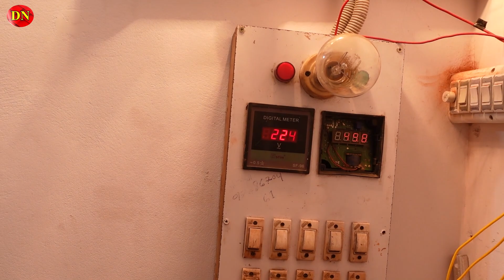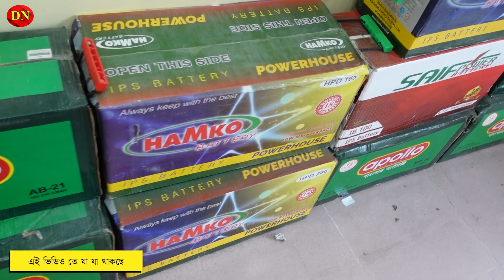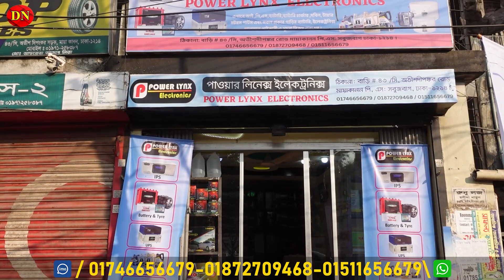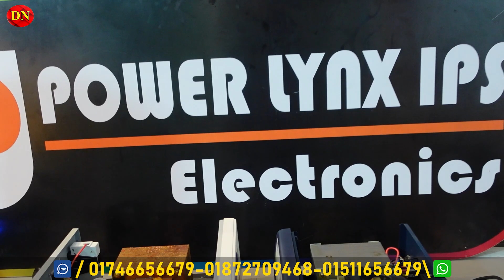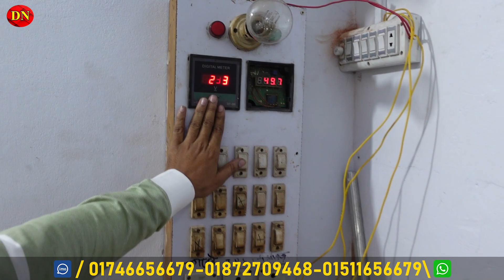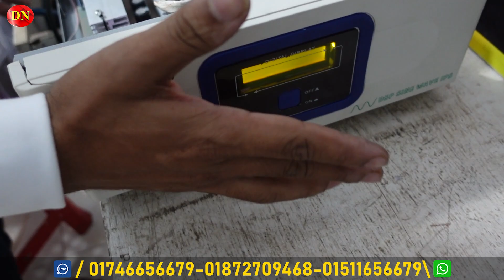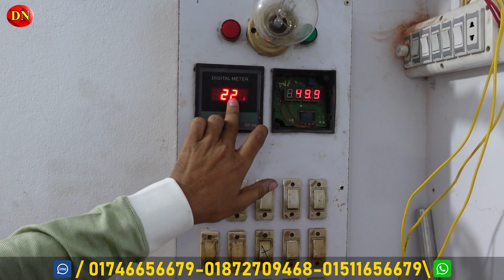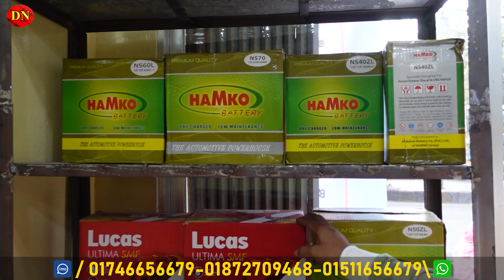লোডশেডিং নিয়ে চিন্তার দিন শেষ | কাপাকাপি অফারে IPS কিনুন | IPS/UPS Price In BD 2023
POWER LYNX ELECTRONICS
এখানে আই ,পি,এস,ব্যাটারি,ব্যাটারি চার্জার ,মবিল, টায়ার মটরস পার্টস এবং সকল প্রকার গাড়ির ব্যাটারি, ইলেকট্রনিক্স মালামাল পাইকারী ও খুচরা বিক্রয় করা হয় ।
Address : House # 43/C, Atishdipangkar Road Mayakanon P,S: Sabujbagh Dhaka-1214

Dsp Sine Wave IPS 550 VA 450 Watt 12 DC = MRP 11600 Offer Price 8700 /-
Dsp Sine Wave IPS 675 VA 550 Watt 12 DC = MRP 13000 Offer Price 9750 /-
Dsp Sine Wave IPS 800 VA 650 Watt 12 DC = MRP 14000 Offer Price 10500 /-
Dsp Sine Wave IPS 1050 VA 850 Watt 12 DC = MRP 16000 Offer Price 12000 /-
Dsp Sine Wave IPS 1200 VA 950 Watt 12 DC = MRP 18000 Offer Price 13500 /-
Dsp Sine Wave IPS 1600 VA 1300 Watt 12 DC = MRP 21000 Offer Price 15750 /-
Dsp Sine Wave IPS 2200 VA 1800 Watt 24 DC = MRP 25000 Offer Price 18750 /-

Lynxbazarbd Online e-Commerce | Best e-Commerce in

☘Allah Hafez☘